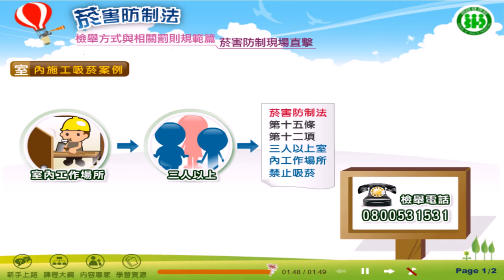「菸害防制法下」 菸害防制現場直擊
心血管疾病、菸品成分、吸菸與場所相關規範、菸品包裝停看聽、拒售撇步大公開、菸害防制現場直擊等。